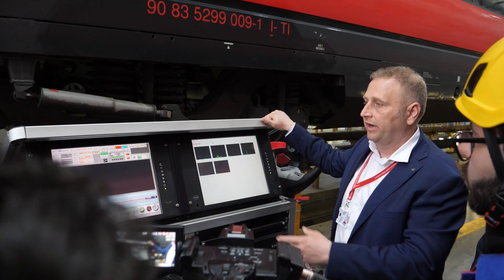Ferrovie, a Napoli parlamentari visitano impianto manutenzione e museo Pietrarsa (24.03.23)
- Visita istituzionale di una delegazione di parlamentari all’impianto di manutenzione Trenitalia di Napoli e al museo nazionale ferroviario di Pietrarsa. Continua su (24.03.23)